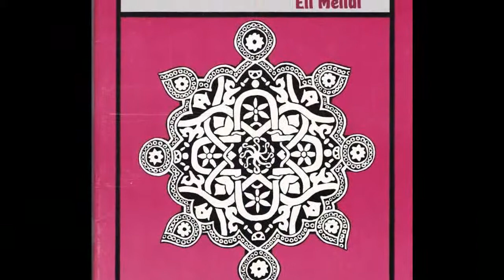Ma Yedidut- How Beloved Is Your Rest- WORLD MUSIC BY ELI MELLUL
Contemporary Settings of Jewish Music